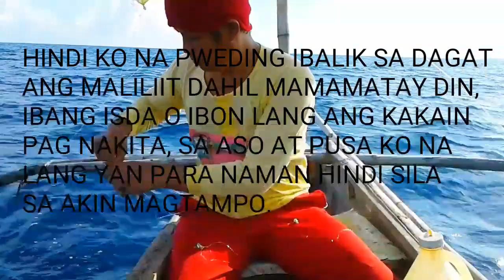NAHILO SA DAGAT HABANG NAMIMINGWIT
WELCOME..!

                        (K.F.C)
    KOYSUKI FISHING CHANNEL

"GIVE A MAN A FISH, AND YOU'LL FEED HIM FOR A DAY, TEACH A MAN TO FISH, AND YOU'LL FEED HIM FOR A LIFETIME."